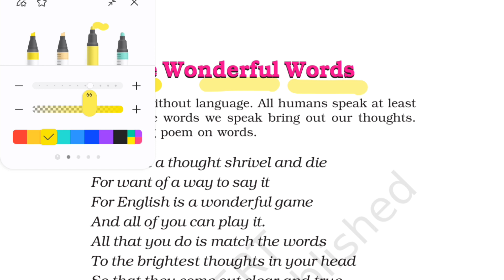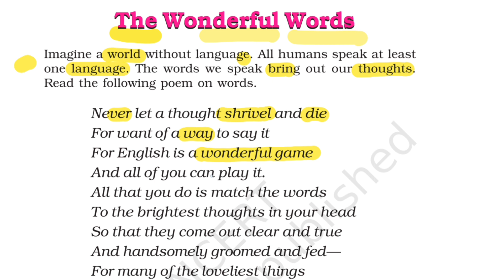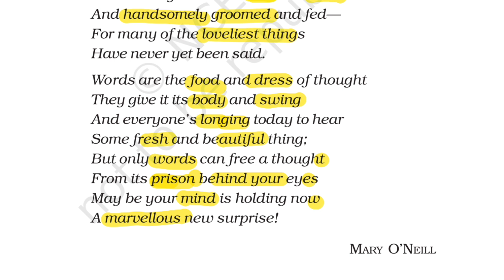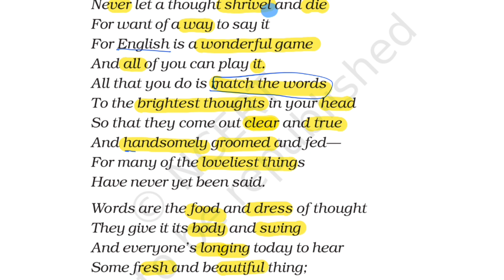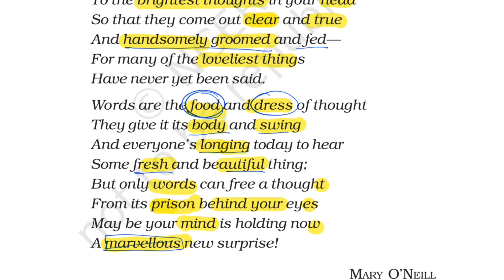THE WONDERFUL WORDS POEM EXPLANATION IN TELUGU| 6 TH CLASS | ENGLISH| UNIT 6